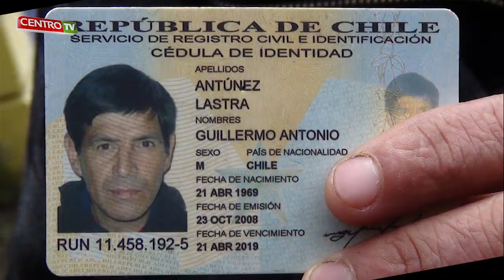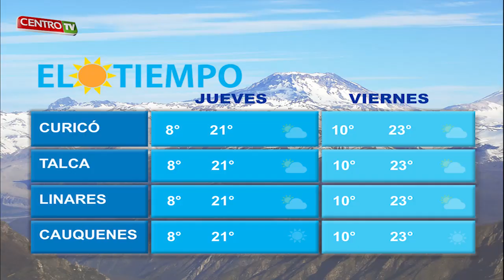CENTRO TV JUEVES 22 10 2015